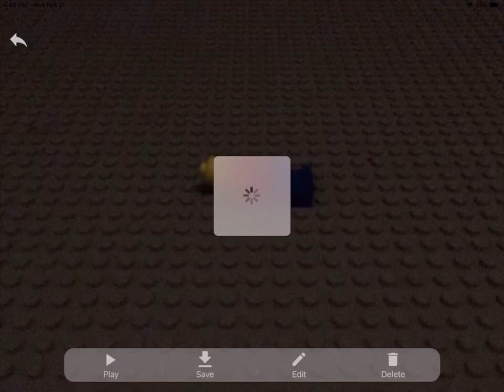Lego Guy gets killed by… Light?